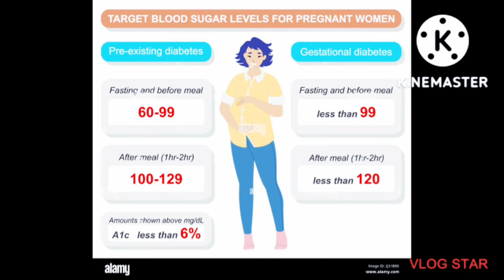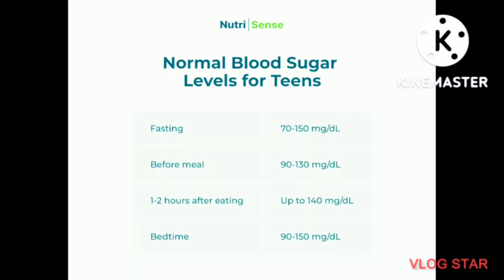Diabetes Also called: diabetes mellitus//diabetes symptoms//diabetes types and causes// treatment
Diabetes

Also called: diabetes mellitus

Main results

Description

A group of diseases that result in too much sugar in the blood (high blood glucose).

MOST COMMON TYPES

A chronic condition that affects the way the body processes blood sugar (glucose).

A chronic condition in which the pancreas produces little or no insulin.

Prediabetes

A condition in which blood sugar is high, but not high enough to be type 2 diabetes.

What is the main cause of diabetes?

The exact cause of most types of diabetes is unknown. In all cases, sugar builds up in the bloodstream. This is because the pancreas doesn't produce enough insulin. Both type 1 and type 2 diabetes may be caused by a combination of genetic or environmental factors
Early Signs of Diabetes:

Hunger and fatigue. Your body converts the food you eat into glucose that your cells use for energy. ...Peeing more often and being thirstier. ...Dry mouth and itchy skin. ...Blurred vision.
Can diabetes be cured?

Even though there's no diabetes cure, diabetes can be treated and controlled, and some people may go into remission. To manage diabetes effectively, you need to do the following: Manage your blood sugar levels

What foods give you diabetes?

sugar-sweetened beverages (juice, soda, sweet tea, sports drinks) sweeteners (table sugar, brown sugar, honey, maple syrup, molasses) processed foods (chips, microwave popcorn, processed meat, convenience meals) trans fats (vegetable shortening, fried foods, dairy-free coffee creamers, partially hydrogenated oil)

What kind of food should diabetics avoid?

Worst Choices

Fried meats.Higher-fat cuts of meat, such as ribs.Pork bacon.Regular cheeses.Poultry with skin.Deep-fried fish.Deep-fried tofu.Beans prepared with lard.

prevention:

It's never too late to start.

Lose extra weight. Losing weight reduces the risk of diabetes. ...Be more physically active. There are many benefits to regular physical activity. ...Eat healthy plant foods. Plants provide vitamins, minerals and carbohydrates in your diet. ...Eat healthy fats. ...Skip fad diets and make healthier choices.